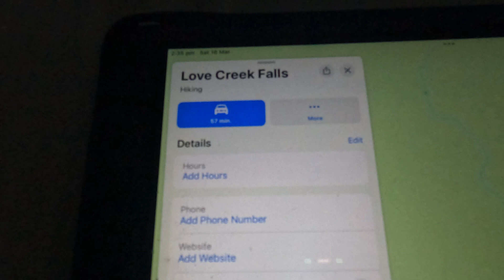DANGEROUS! Love Creek Falls. Brisbane.